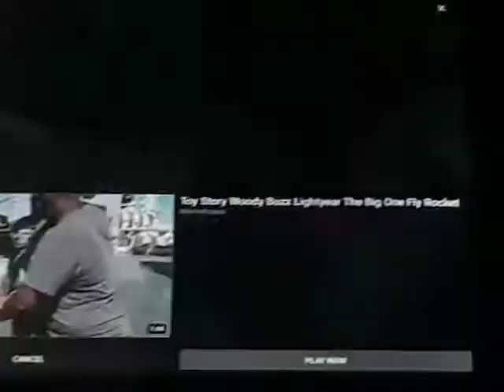Minions Frankenstein’s Margo Agnes Edith Hollywood Edge Sound Effects Library Bird Park